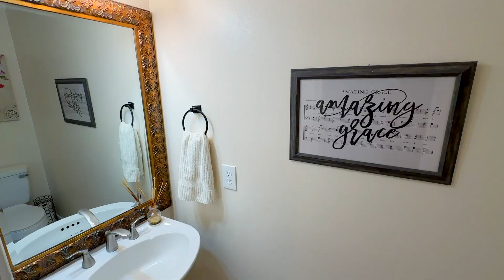5806 Pendelton Pl Dr, Sugar Land, TX, 77479